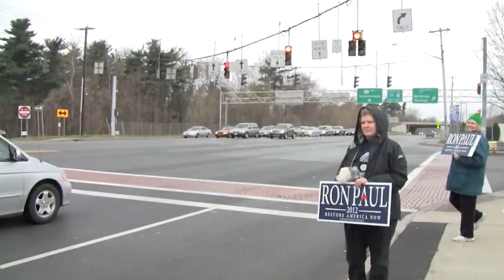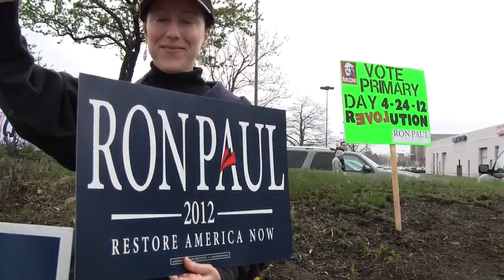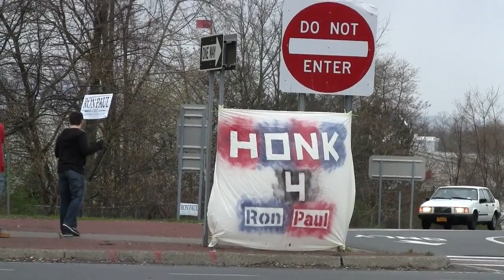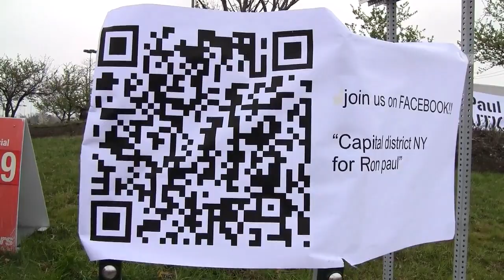Ron Paul 2012 Capital District of New York Sign Wave Event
New York Ron Paul supporters were out in force in a strong showing for liberty, peace, prosperity and the constitution!